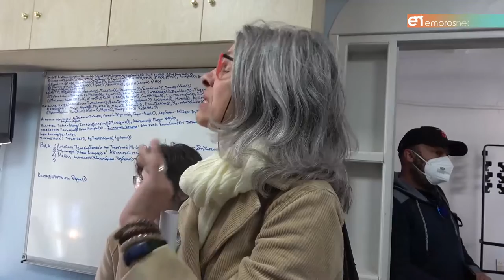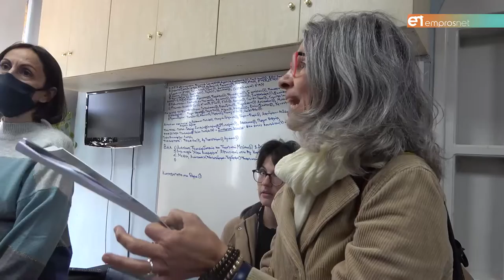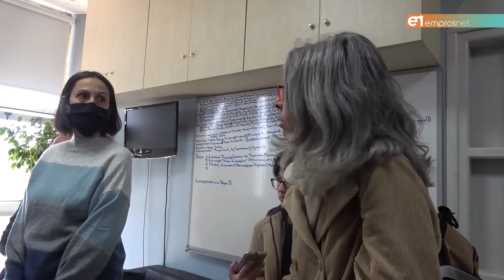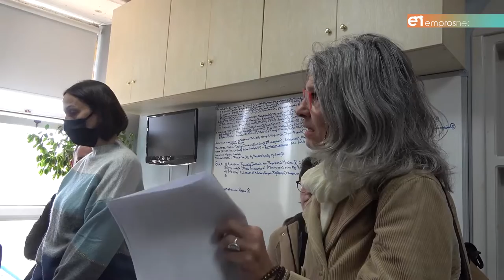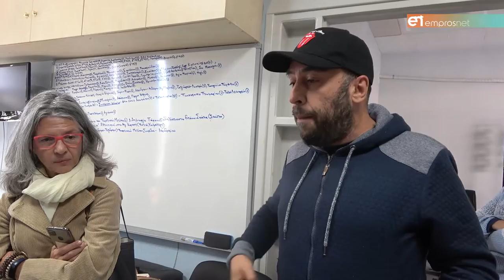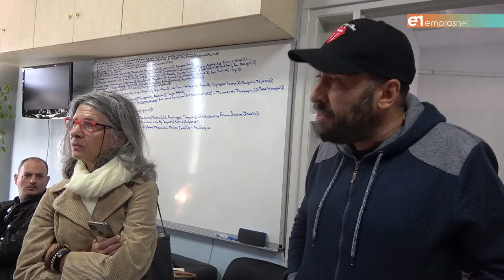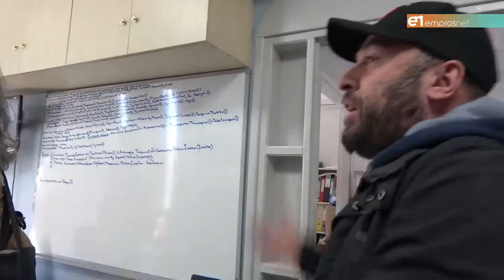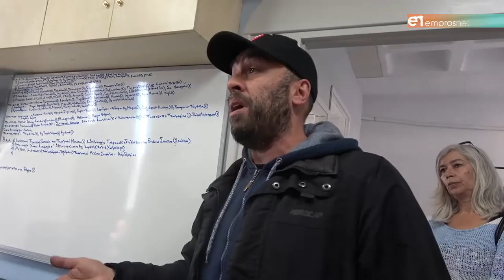Στη Μόρια το Μουσικό Μυτιλήνης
Παραμένει στους σημερινούς χώρους έως ότου φτιαχτεί το νέο Κτίριο στο πρώην ΚΥΤ